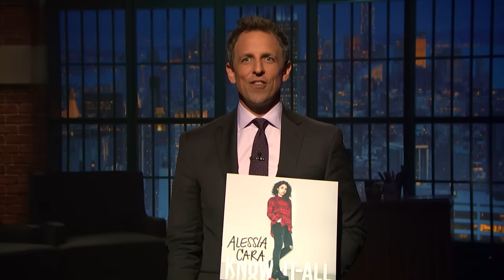Alessia Cara - Scars To Your Beautiful (Live From Late Night With Seth Meyers)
Music video by Alessia Cara performing Scars To Your Beautiful. (C) 2016 Def Jam Recordings, a division of UMG Recordings, Inc.